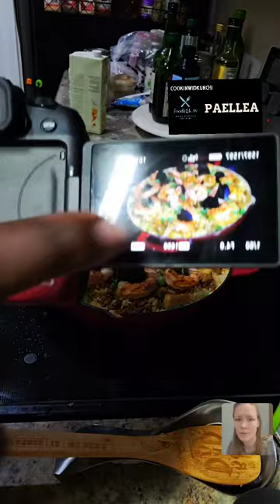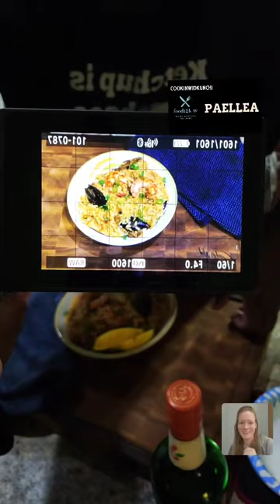Paella with Kunchi